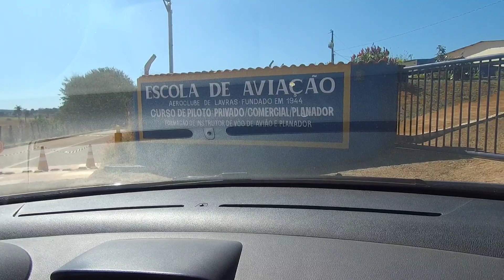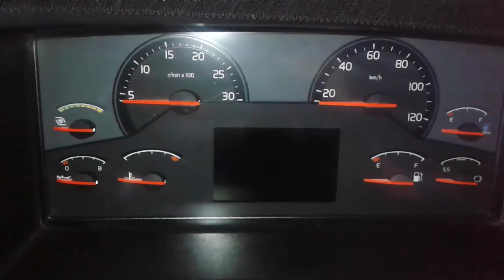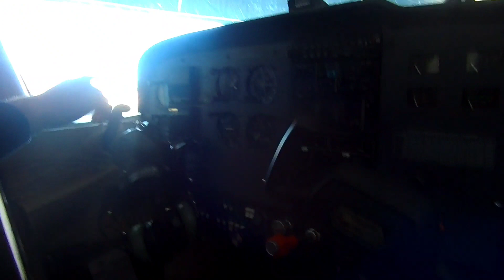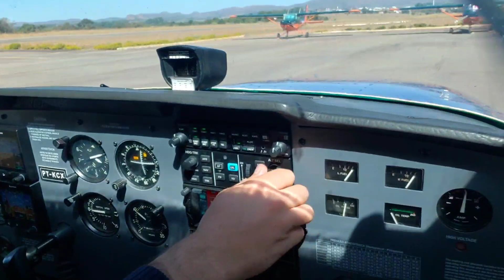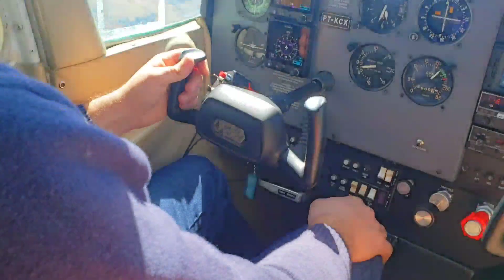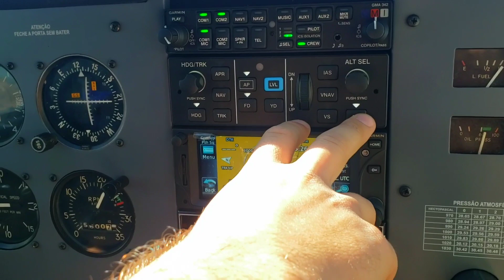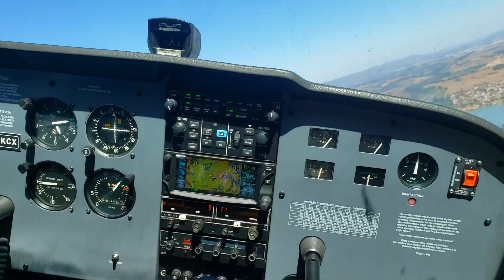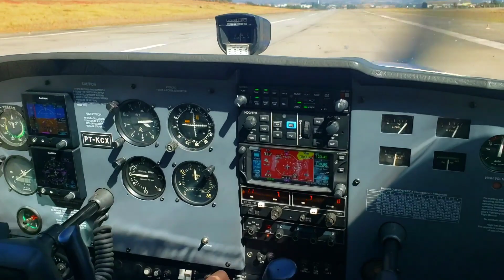QUANDO UM CAÇAMBEIRO SONHA MAIS ALTO - COMPLETO - EP61-20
CAPA DO VÍDEO:
PicsArt 14.2

EDIÇÃO PRINCIPAL:
KineMaster 4.6

GRAVAÇÃO:
Smartphone: Samsung Galaxy S9
Câmera: SJCam SJ7 Black
Câmera: Eken H9R 4K Wi-Fi
Microfone: SJCam

EDIÇÃO:
Headset PlugX F010
Kinemaster
DU Recorder
PicsArt

MÚSICA DA VINHETA:
Heroes Tonight